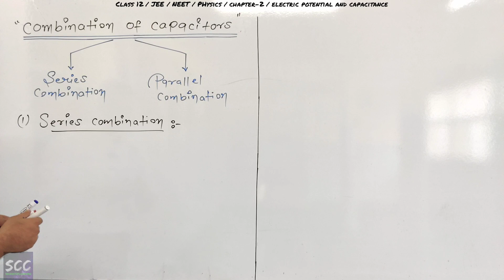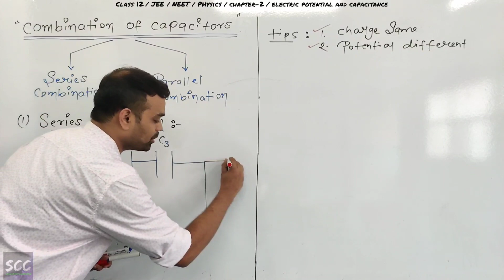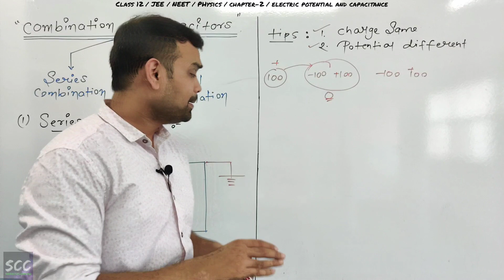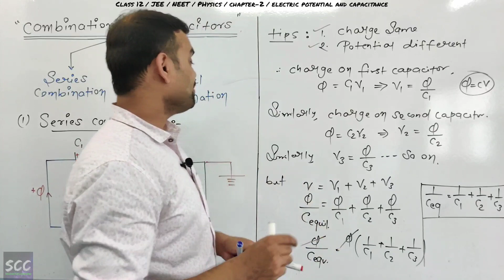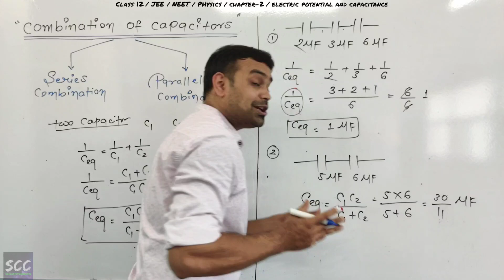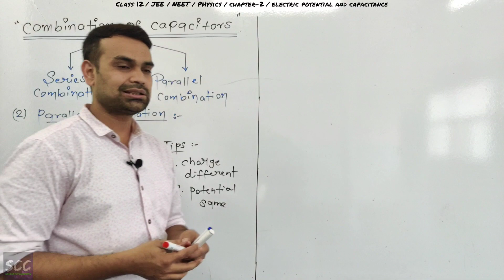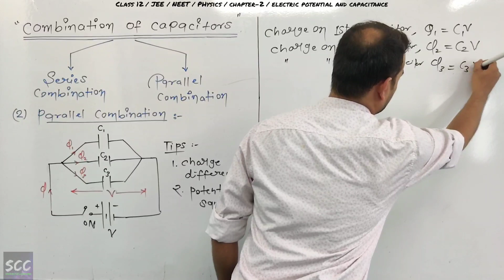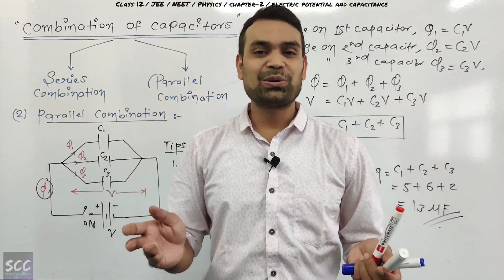Electric Potential and Capacitance 08: Capacitors in Series & Parallel| Class 12 Chapter-2 |JEE NEET